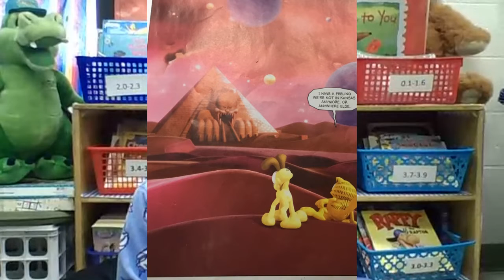Garfield the Curse of the Cat People